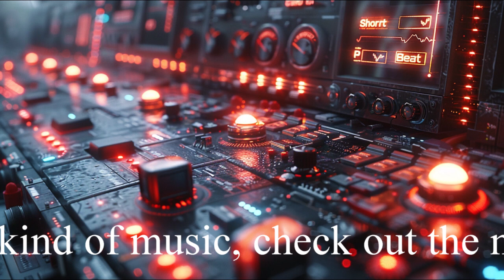Short Beat's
Short Beat's - (Techno - Music)